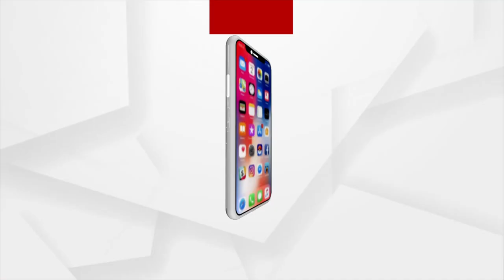Odisha BJP Holds Satyagraha, Glimpse From Bhubaneswar's Kalpana Square